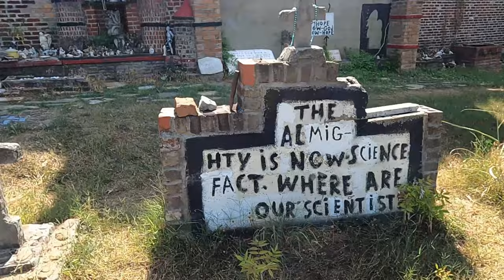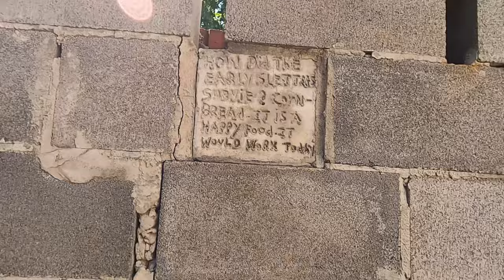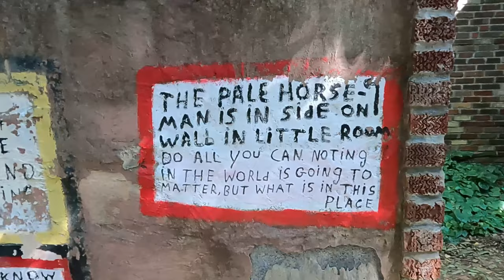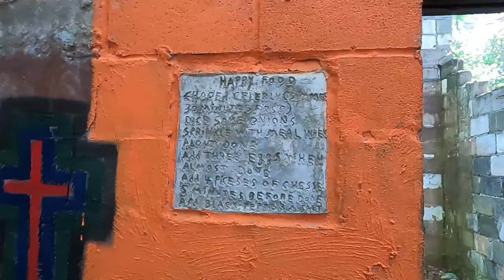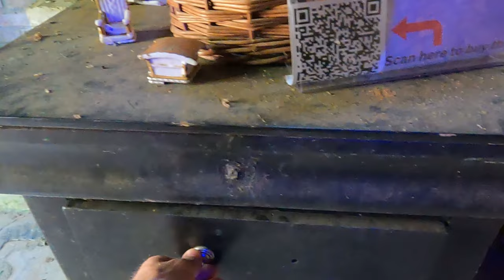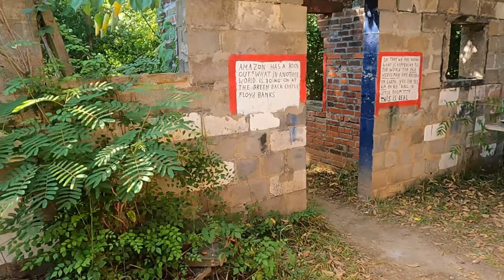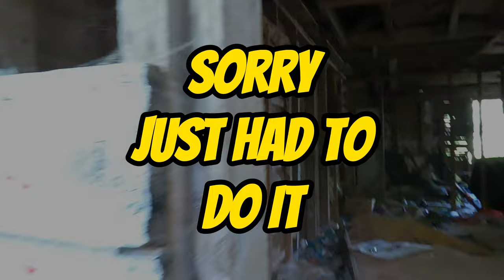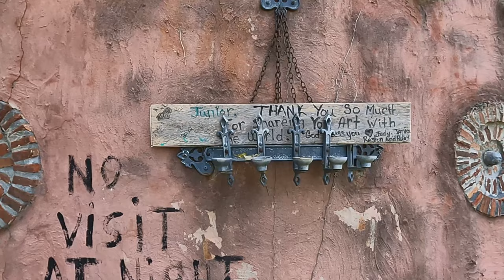The Creepy GreenBack Castle "Prepare To Be Shocked" We Got It All On Camera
We toured the creepy greenback castle in TN It was definitely a weird feeling

Amazon Store